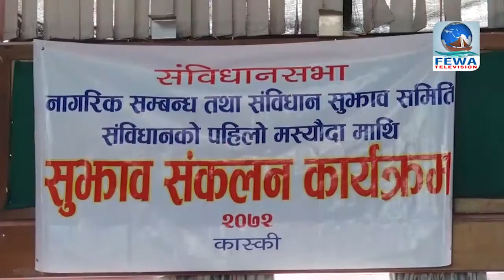SAMBHIDHAN MASAUDA - PART 2 - FEWA TELEVISION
fewa sandarva - camera man - sandip khanal